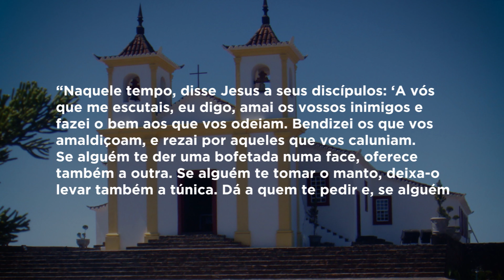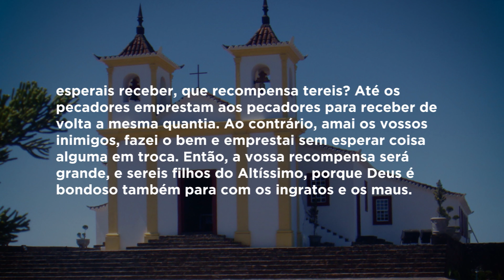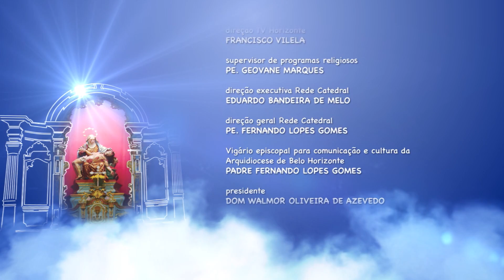Mãe Maria - 24/02/19